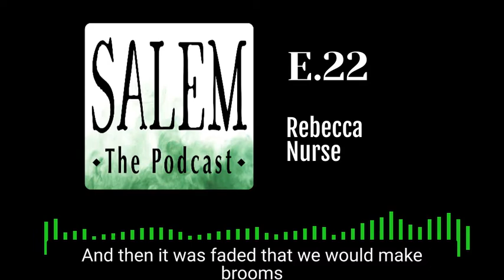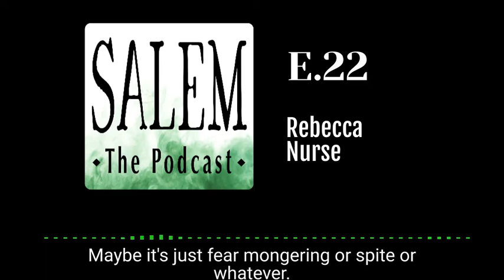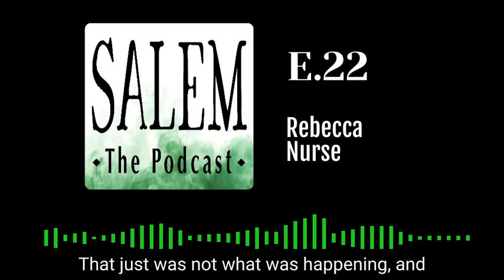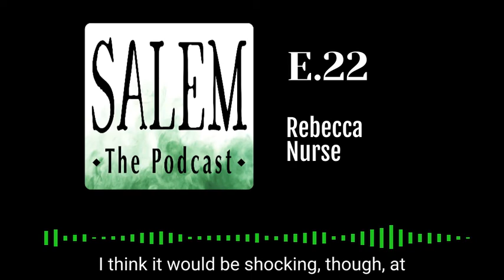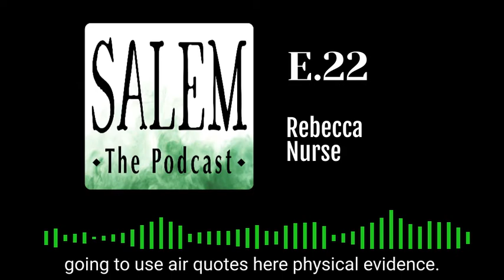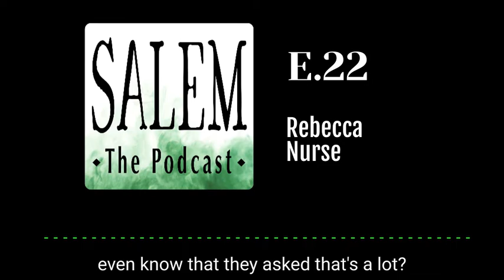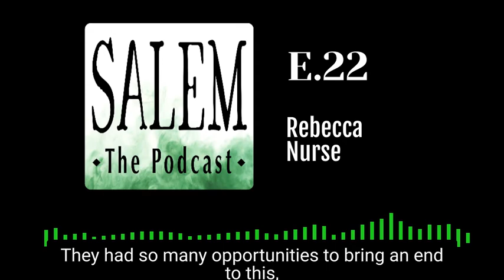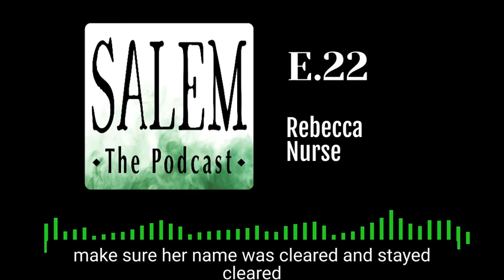E.22 Witch Trials: Rebecca Nurse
Eldest of the three sisters, happily married, mother to eight children and many more grandchildren, and a fully coveted member of the Puritan Church. And yet, Rebecca Nurse found herself at the heart of witchcraft accusations in mid-March of 1692. She was tried, found guilty, and executed. Join local Salem tour guides Sarah & Jeffrey for a discussion on the life and tragic death of this well-known Salem Witch Trials victim.

RESOURCES

Six Women of Salem: The Untold Story of the Accused and Their Accusers in the Salem Witch Trials. By Marilynne K. Roach (2013).
A Salem Witch: The Trial, Execution, and Exoneration of Rebecca Nurse. By Daniel A. Gagnon (2021).
SWP No. 094 Rebecca Nurse. "Salem Witch Trials Documentary Archive and Transcription Project."
"Rebecca Nurse Homestead." Salem Witch Museum.